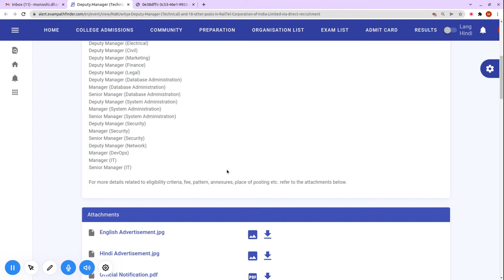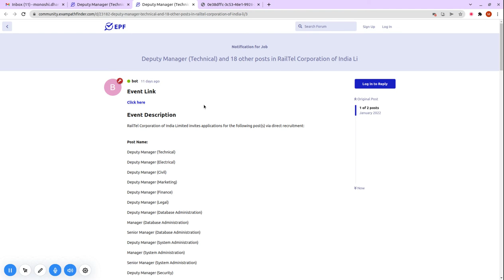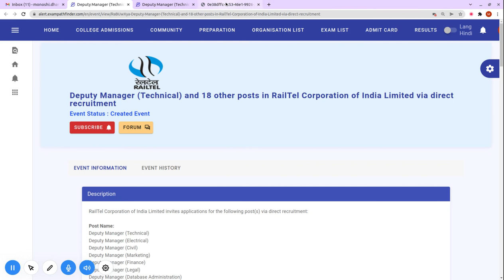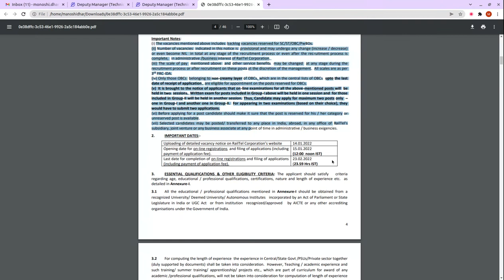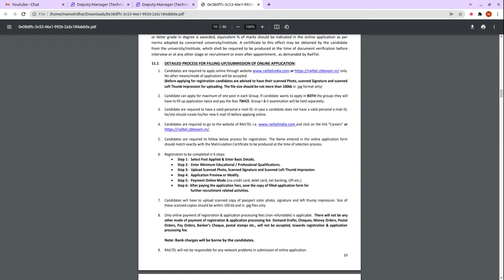Deputy Manager (Technical) and 18 other posts in RailTel Corporation of India Limited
For more details, FAQ’s and discussions related to this event, visit our community forum

10th Pass Sarkari Naukri 2022,सरकारी नौकरी March 2022, Jobs june 2022,Employment News,